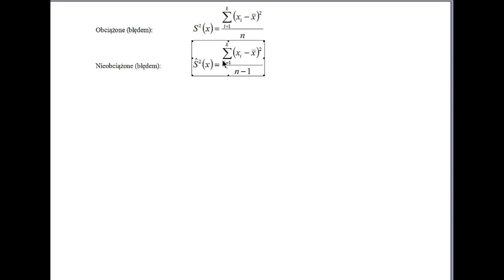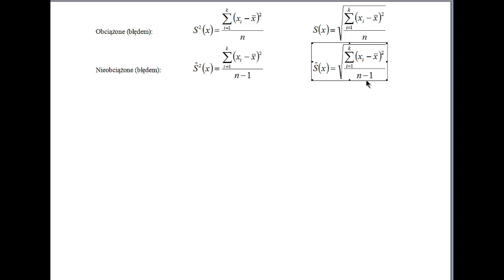Odchylenie standardowe zwykłe a odchylenie standardowe nieobciążone błędem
Masz pytanie, wątpliwość, uwagę? Pisz w komentarzu!